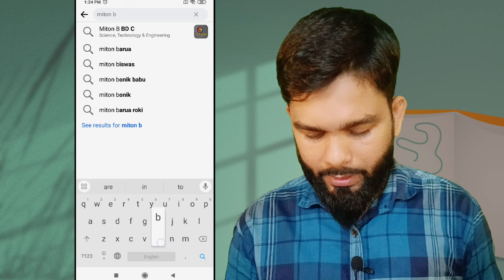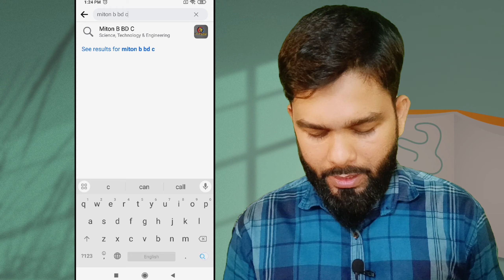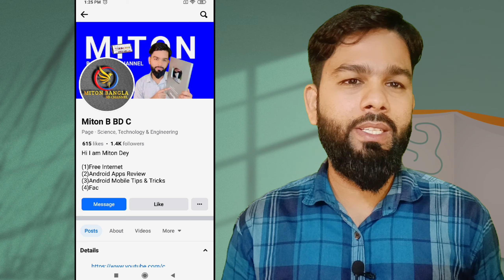West Indies vs England Live Today | Live Today ODI WI vs ENG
Today Live West Indies vs England ODI match 2023